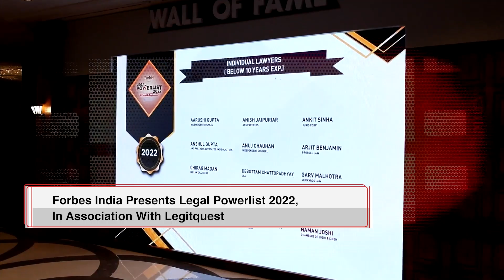Legal Powerlist 2022 | Third Edition- Grand Finale | Ep-1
The third edition of Forbes India presents 'Legal Powerlist 2022,' in association with Legit Quest, celebrated outstanding legal minds exemplifying excellence, leadership, and unwavering commitment to the law. With over 2,000 applications from 150+ law firms and lawyers, the jury selected close to 440 winners across seven categories and various practice areas. The recent historic moment in Indian politics—the passage of the Women's Reservation Bill in Parliament was also acknowledged. Union Minister of Law & Justice Arjun Ram Meghwal, delivered keynote address, setting the tone for the evening. Followed by an insightful panel discussion titled "Revealing Legal Realities: Approaches to Litigation & Intricacies of White Collar Crime."